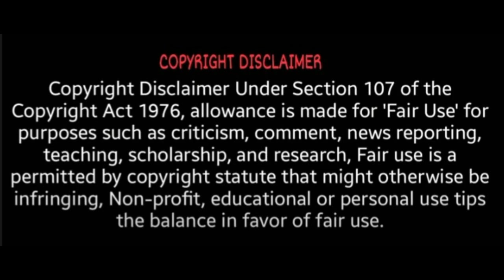நகைகடன் தள்ளுபடி விரைவில் கல்வி கடன் | Edappadi Palanisamy | Edappadi palanisamy latest announcement